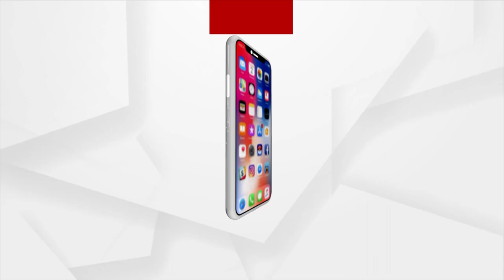Argus Special | 2 Minute Sports News